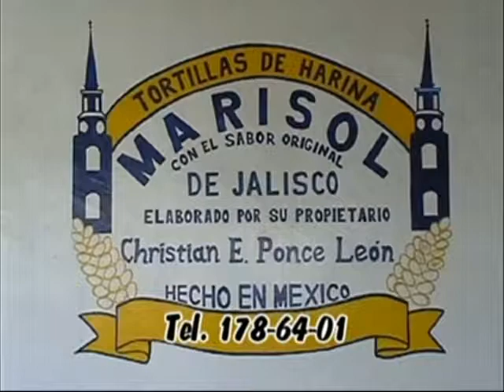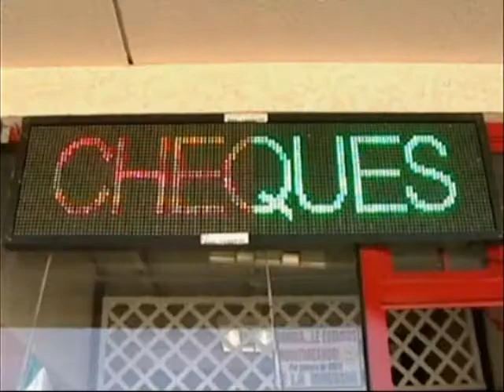EL CLUB DE LA FAMILIA No 1